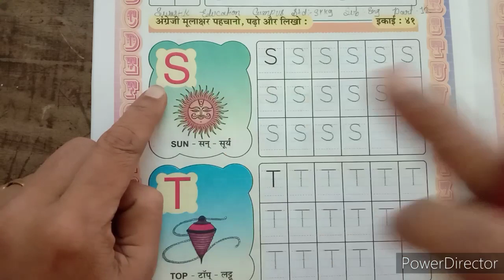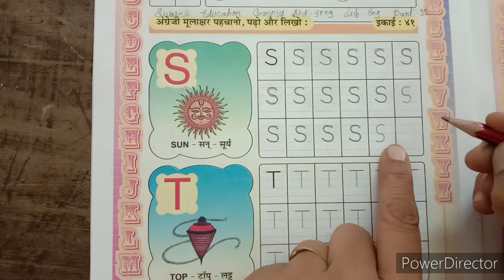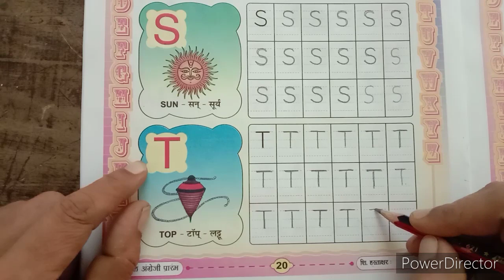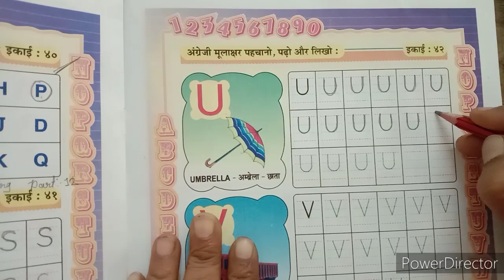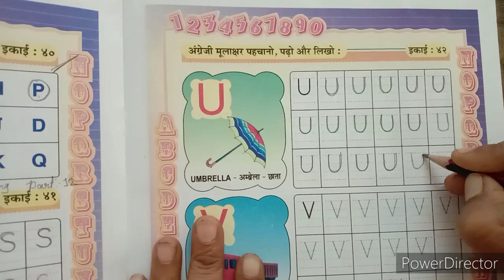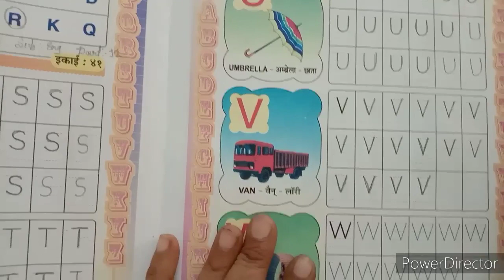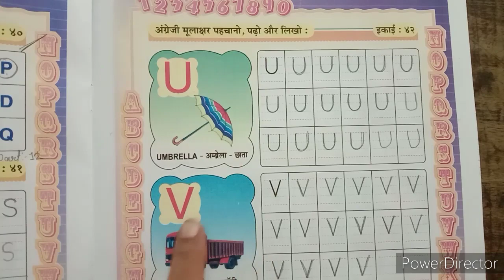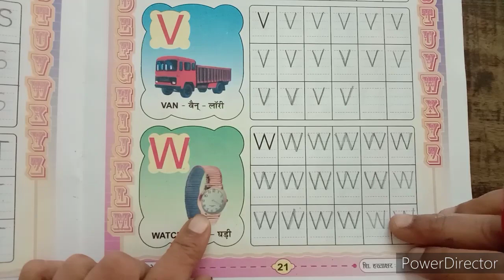2021-22 | STD SR KG | ENGLISH | PART 12 | HINDI MEDIUM | SWASTIK NAVA NARODA